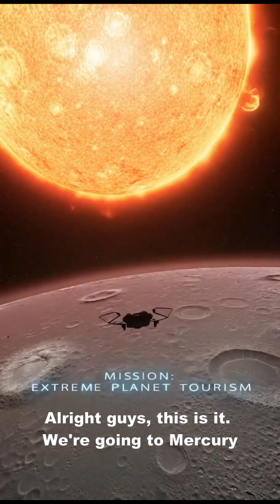EP1. I Visited Mercury For You (You Can't Survive Here)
Welcome to EXTREME PLANET TOURISM - Episode 1

I'm traveling to every planet in our solar system so you don't have to.

Today: MERCURY
The closest planet to the Sun, where:
- Surface temperature hits 430°C
- One side is eternal day, the other eternal night
- Ancient water ice hides in permanent shadow
- The entire planet is slowly shrinking

In this episode, I visit:
✓ Caloris Basin - The 1,550km impact crater that nearly destroyed Mercury
✓ Polar Ice Deposits - Billions-year-old frozen water
✓ Discovery Rupes - 3km cliffs formed as the planet contracts
✓ Temperature Extremes - 600°C difference across 1 meter

Everything is scientifically accurate, based on NASA data and peer-reviewed astronomical research.

🚀 EXTREME PLANET TOURISM
Episode 2 (Venus) drops Wednesday

CHAPTERS:
0:00 Journey to Mercury
0:25 First Look
0:50 Caloris Basin
1:15 Polar Ice Discovery
1:40 Giant Cliffs
2:05 Temperature Hell
2:30 The View From Mercury